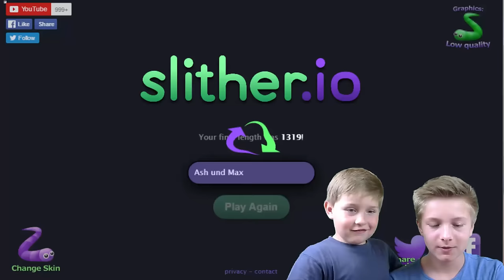WIR SPIELEN SLITHER.IO - Let's Play Slither.io App online Ash und Max TipTapTube kinderkanal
TipTapTube - Kinderkanal: Spielzeug, Spielen und mehr
Ash und Max spielen ein paar Runden Slither.io! Viel Spaß :)